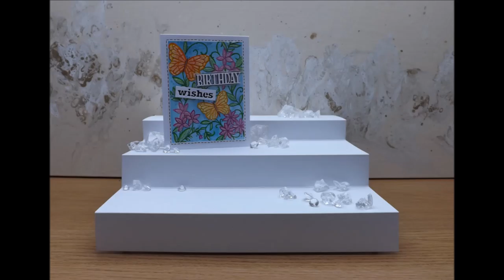CRaFTi Advent Day 8 - Birthday Wishes with Arteza Gouache and Tonic Stamps and Stencil :D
Unfortunately the Tonic Stamp and Stencils don't seem to be available anywhere, but I still wanted to post this video so those of you who got them can see how I used them :D :D  I decided to do no line painting, then use the stencil as a tool to add a glittery accent, but you can also use the stencil to colour the image too :D :D

• Gouache Paint, Set of 60 Colours/Tubes (12 ml/0.4 US fl oz)
• Tonic Legacy Curio Keepsake Creator Die Set (Wishes Sentiment)

All my blog posts and video descriptions contain affiliate links to products, either to Tonic, CraftStash, Spellbinders or Amazon etc... to make it easier for you to find things, and if you order through my links, I will get a small percentage of what you've spent (but this is a no extra cost to you!) Thank you so much to everyone who has already ordered through my links! It really does make a difference :D Thank you!!! :D :D :D